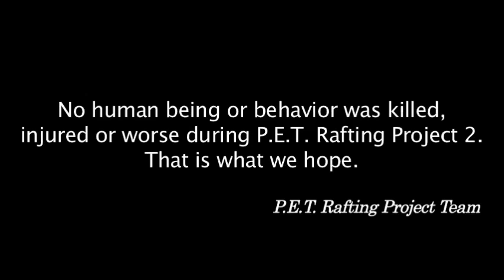P.E.T. Rafting Project - A Strange Encounter (Dexter Theme)